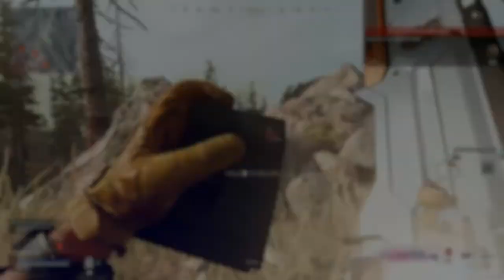Dope clips to vibe to.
Elijah edited this.